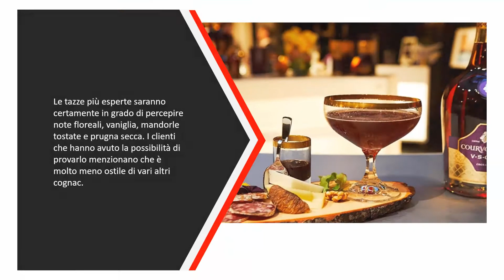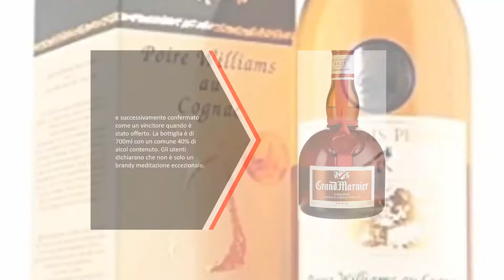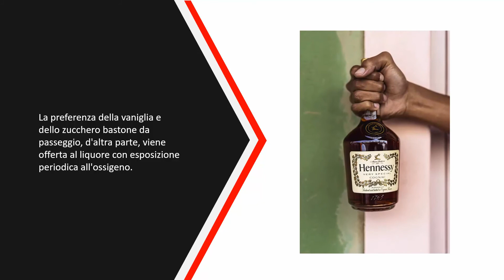Miglior Cognac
Top 5: Miglior Cognac

1.Hennessy Cognac

2.François Peyrot Cognac

3.Grand Marnier Cordon

4.Courvoisier Cognac

5.Delamain X.O.Pale